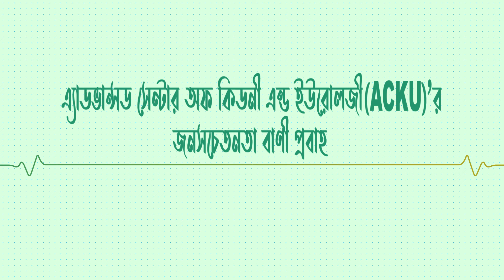Signs and Symptoms of Kidney Stones। কিডনি পাথরের লক্ষন | কিডনি সমস্যা ও সমাধান | কিডনি রোগ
কিডনি কোথায় থাকে / কিডনির সমস্যা বুঝার সহজ উপায় / কিডনির পাথর রোগের লক্ষ | কিডনি টেস্ট | কিডনির পাথর  | কিডনি ভালো রাখার উপায় | কিডনি ভালো রাখতে করনীয় | কিডনি ভালো রাখার খাবার |  kidney disease , kidney damage
PROF. DR. SHOHRAB HOSSAIN SOURAV
DESIGNATION
PROFESSOR
QUALIFICATION
MBBS, MS
Consulting Address:
Dhaka Central Consultation & Diagnostic Center
4/ka, Ring Road, Shyamoli, Dhaka-1207
Room No: 301